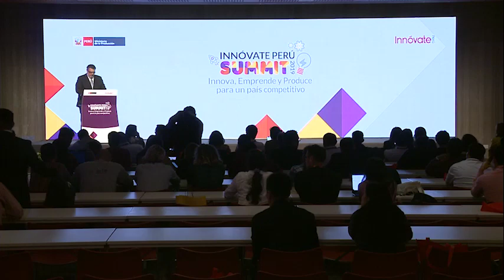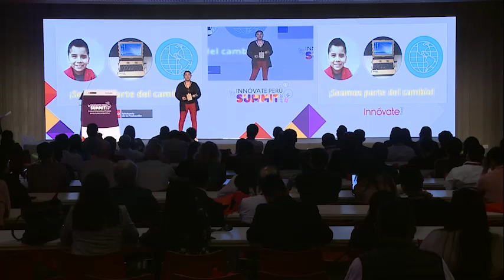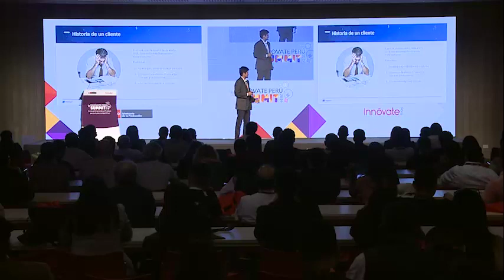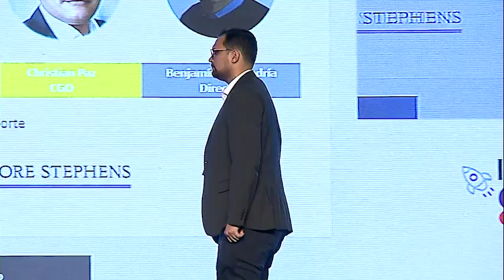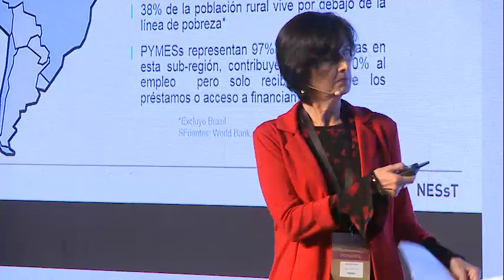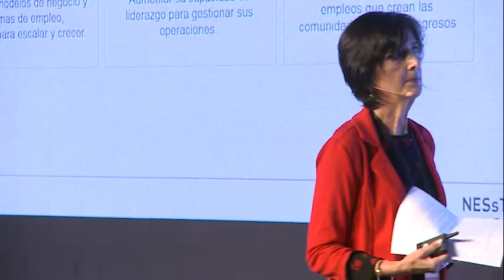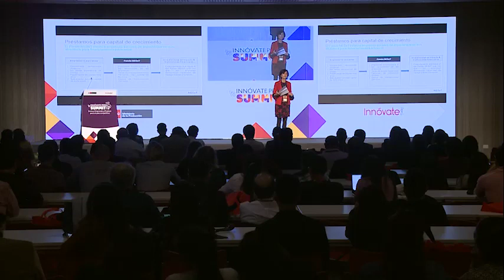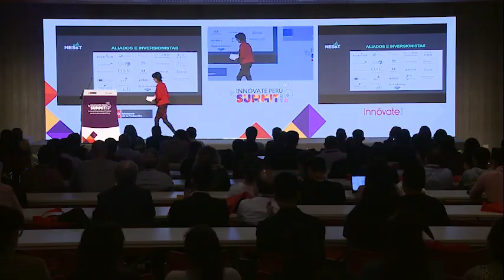Innóvate Perú Summit 2019: 21 de noviembre (II)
El presidente de la República, Martín Vizcarra Cornejo, inauguró el jueves 21 de noviembre la primera edición del mayor evento del ecosistema de innovación y emprendimiento del país denominado “Innóvate Perú Summit 2019”.
Dicha cumbre se realizó el 21 y 22 de noviembre, en el Centro de Convenciones de Lima. Fue organizado por el Programa Innóvate Perú.

Lima, noviembre de 2019